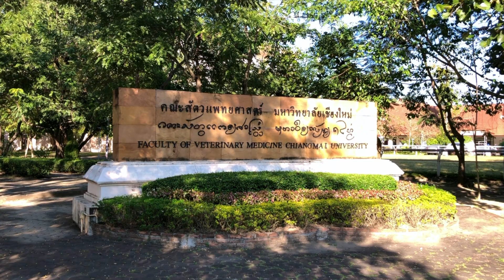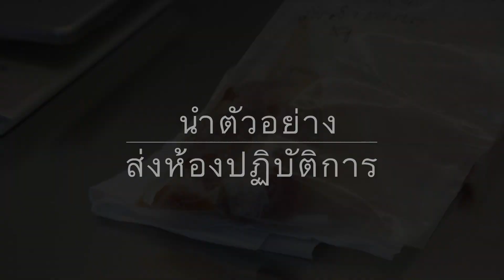[It"s ME, VETCMU] Food Safety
สื่อวิดีทัศน์นี้เป็นส่วนหนึ่งของ "โครงการจัดทำสื่อวีดิทัศน์เพื่อการให้ข้อมูลความรู้สู่สังคม" ซึ่งจัดทำโดยนักศึกษา ปีที่ 2 ปีการศึกษา 2561 คณะสัตวแพทยศาสตร์ มหาวิทยาลัยเชียงใหม่ อันจะเป็นอีกช่องทางหนึ่งที่ให้นักศึกษาได้ฝึกถ่ายทอดความรู้ทางด้านวิชาการสู่คนในสังคม ให้สามารถเข้าใจได้ง่ายและเป็นประโยชน์ต่อผู้รับข้อมูลอย่างแท้จริง

สื่อวีดีทัศน์:
Food Safety - อาหารปลอดภัย

จัดทำโดย:

อาจารย์ที่ปรึกษา:
ผู้ช่วยศาสตราจารย์ สัตวแพทย์หญิง ดร.กรรณิการ์ ณ ลำปาง
อาจารย์ประจำภาควิชาชีวศาสตร์ทางสัตวแพทย์และสัตวแพทย์สาธารณสุุข
หน่วยสัตวแพทย์สาธารณสุข